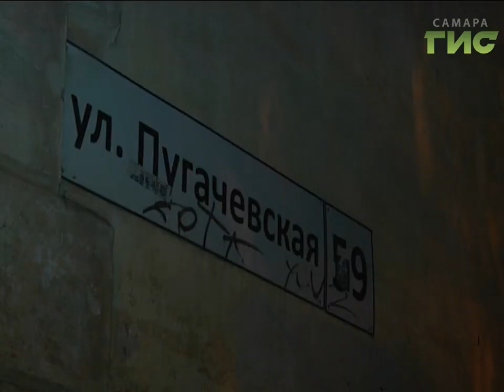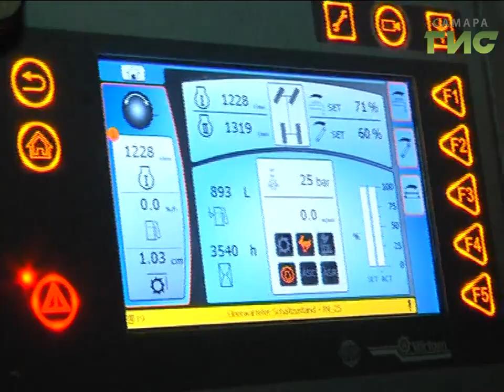Пугачевскую ремонтируют по программе "Безопасные и качественные дороги"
Путь-дорожка городская. В Самаре продолжается реализация федеральной программы "Безопасные и качественные дороги". На очереди улица Пугачевская, где уже начали выполнять подготовительные работы. Ночной репортаж  Андрея Горгуленко.